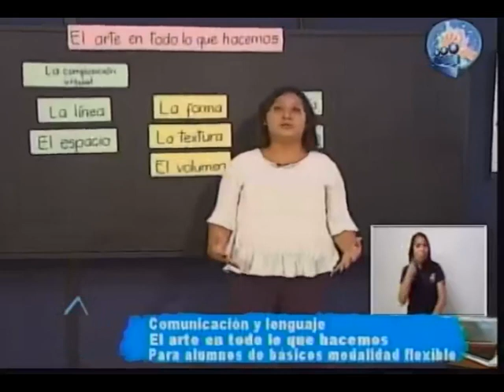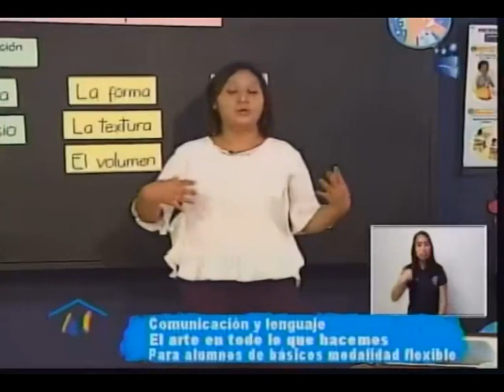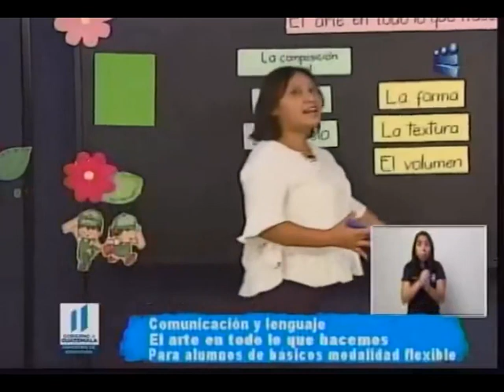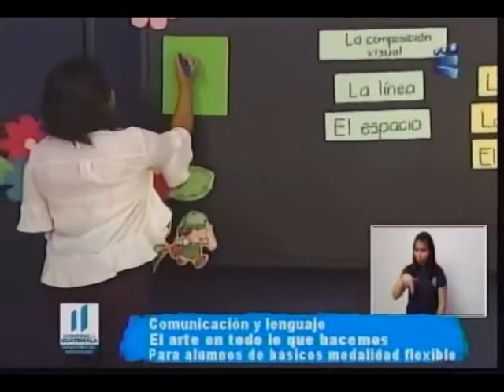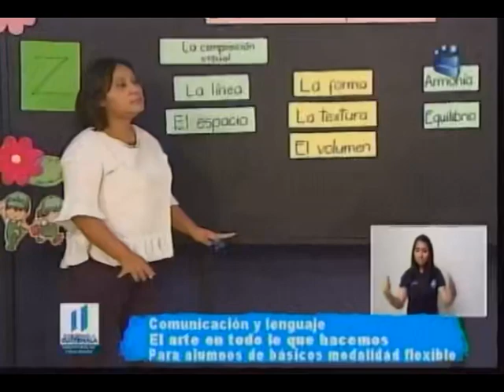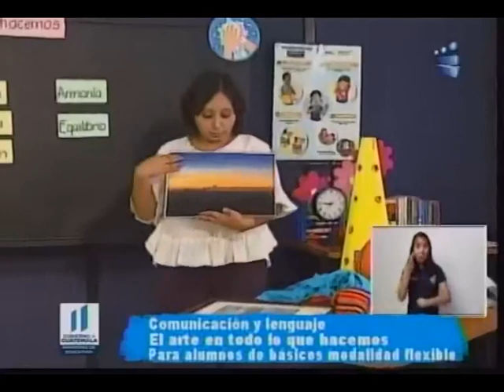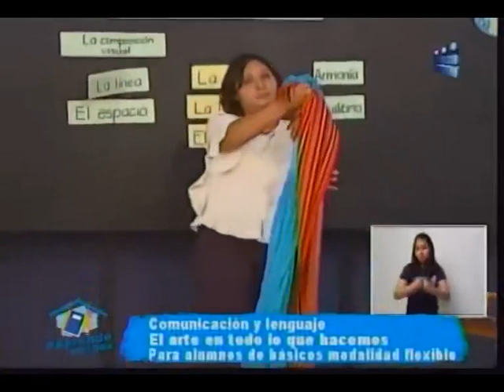210420 CANAL 13 APRENDO EN CASA CICLO BÁSICO MODALIDAD FLEXIBLE COMUNICACIÓN Y LENGUAJE